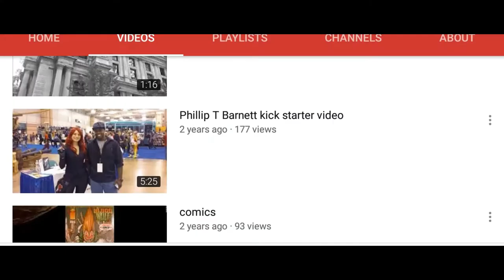Phillip Barnett 2018 Trailer